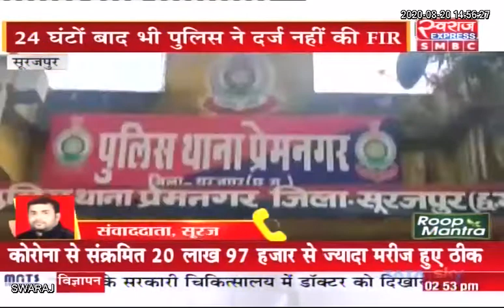Surajpur News : महिला जनपद सदस्य ने दी डॉक्टर को ट्रांसफर की धमकी..